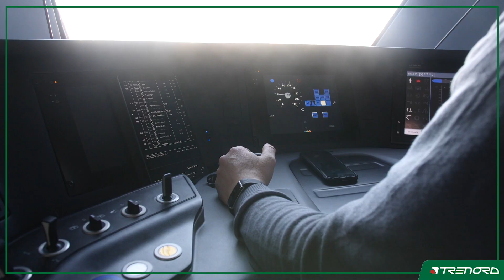I treni Caravaggio arrivano sulla Milano-Varese-Porto Ceresio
Dal 1° febbraio per la prima volta i nuovi treni per il servizio ferroviario lombardo raggiungono il confine con il Ticino: due convogli Caravaggio circoleranno sulla Milano-Varese-Porto Ceresio, che si affaccia sul Lago di Lugano. Arriveranno così a quota 39 i convogli nuovi, già in servizio, dei 222 acquistati da Regione Lombardia per Trenord.
In composizioni di quattro carrozze con 445 posti a sedere, i nuovi treni effettueranno 16 delle 37 corse (45% del servizio) della linea interessata dal rinnovamento flotta. Grazie a consumi ridotti e materiali riciclabili al 96%, i Caravaggio offriranno ai passeggeri soluzioni di viaggio più sostenibili; crescerà anche il comfort, con climatizzazione autoregolata e illuminazione LED, prese elettriche e USB.